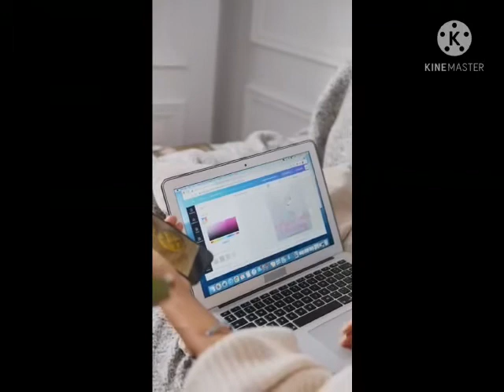CUTE PUPPIES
Cute puppies shown various types,colors,styles etc.
To buy Pedigree nutrition puppy food product just click the following link BU

Pexels.com free stock videos